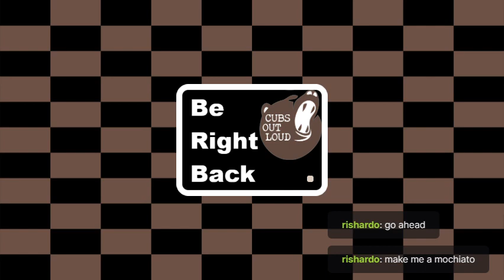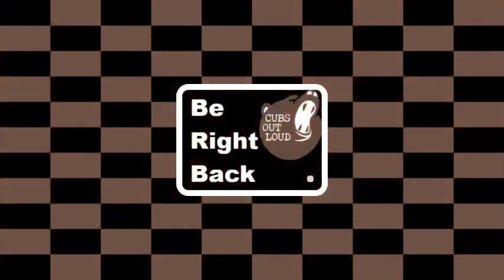COL Gaming: 5/19/21 - The Further Adventures of Esagos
We continue the end game content to get to patch 2.3 content of A Realm Report, with a more furry version of Esagos -- Watch live